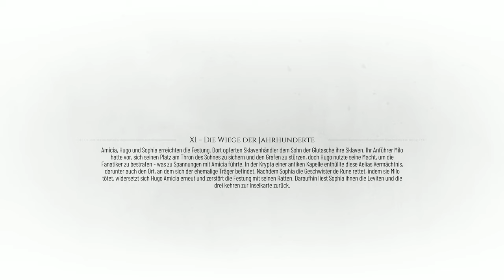A Plague Tale Requiem #24 – Ende einer Kriegerin [Lets Play]